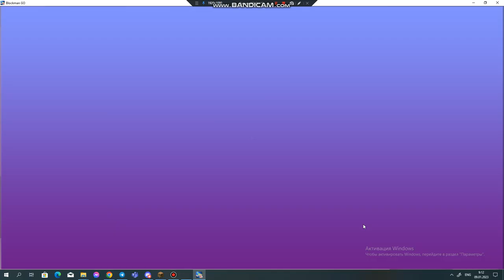Blockman Go bed wars play👍✌️🥶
sub 2k help